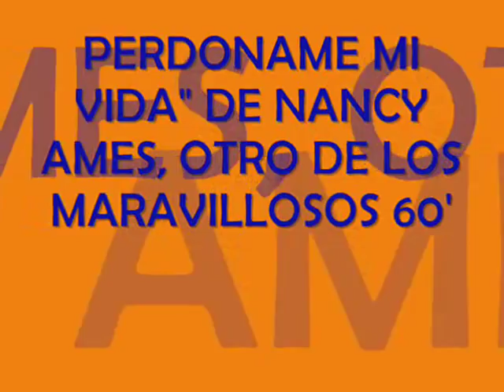NANCY AMES....wmv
ESTA CANCION ME HA GUSTADO TODA MI VIDA, QUE NO ES POCA, MUCHOS LINDOS Y EMOTIVOS RECUERDOS DE TIEMPOS VIVIDOS EN FAMILIA, MUCHA AÑORANZA.